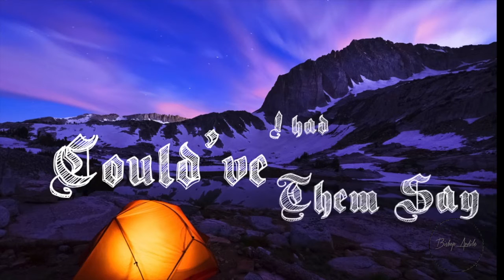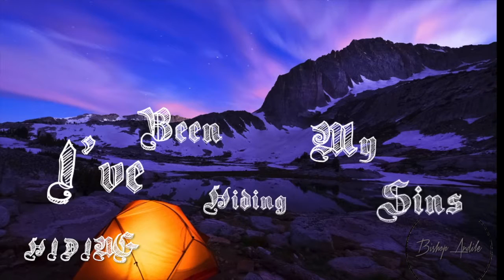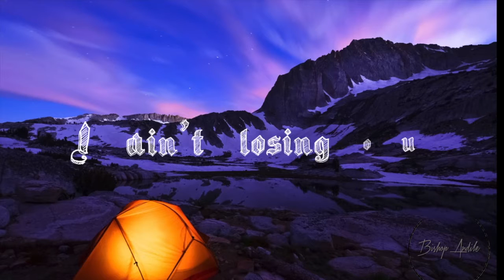Bishop Andile - All I want ( Feat Natasha Mero ) Lyric video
A story about a Lady getting to figure out that all she wants is Jesus after countless Heartbreaks.